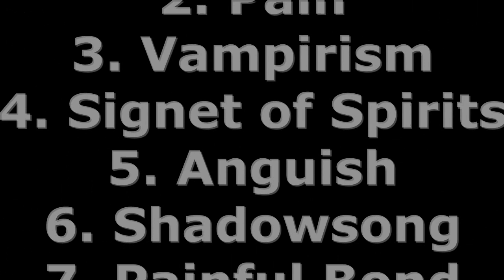Guild Wars Any/Rt HM Farm Keshel the Voracious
Keshel's Staff (unique) + Elite Monk Tome